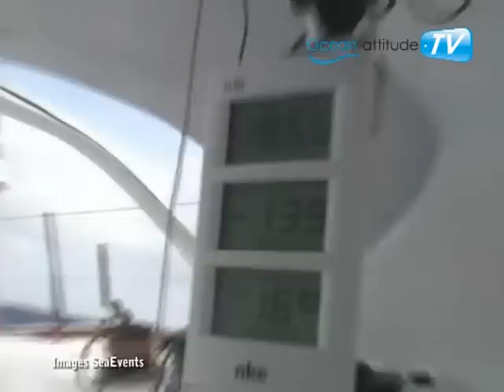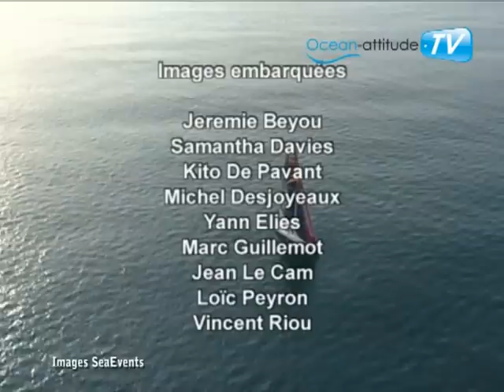Vendée Globe 2008 Résumé de la première semaine de course 2è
Retrouvez des milliers de vidéos sur le nautisme sur  Ocean-attitude.TV